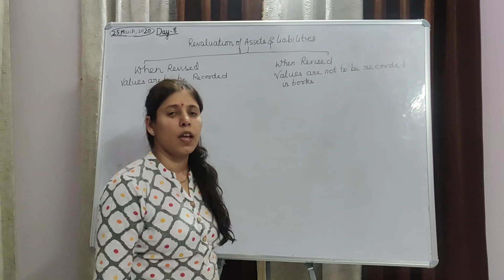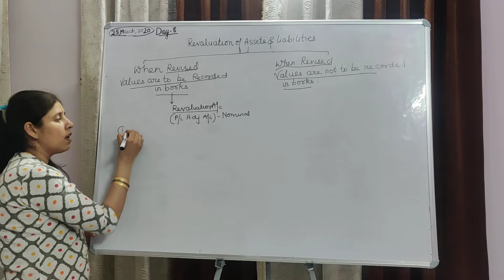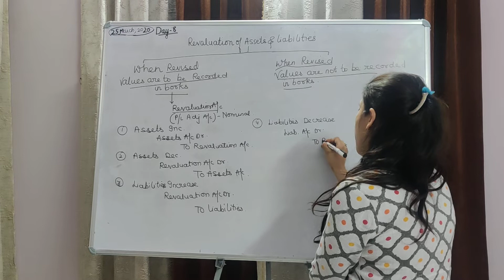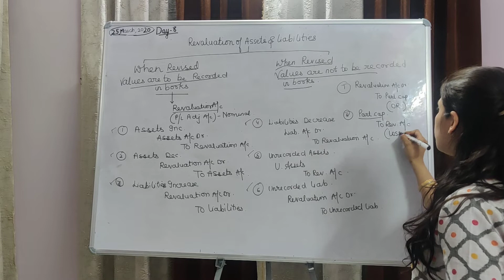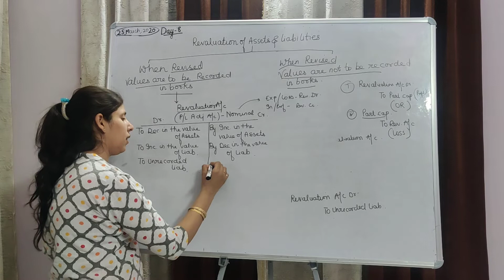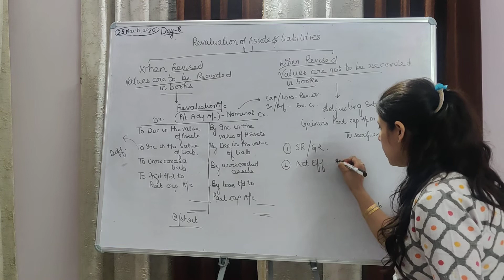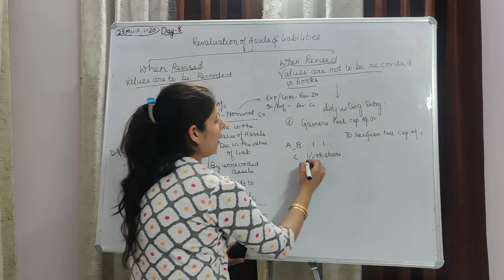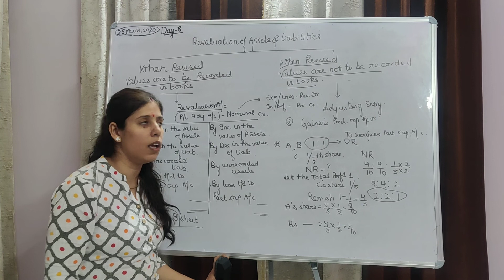March 25, 2020 Revaluation of Assets and Liabilities Part I by Tanvi Grover (Accountancy)